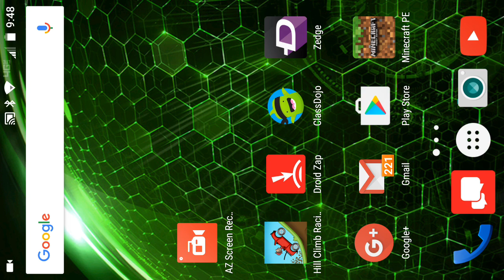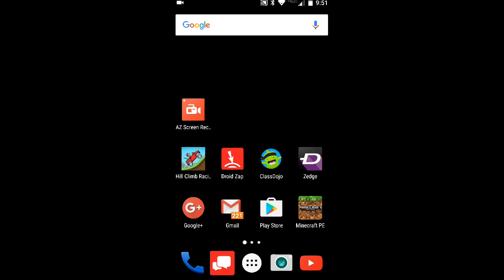Hill climb racing #11